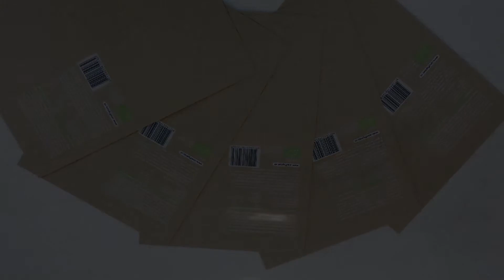เครื่องปิดฉลาก ด้านบน ซองกระดาษ COMPACT 600 : TOP / Brown envelope